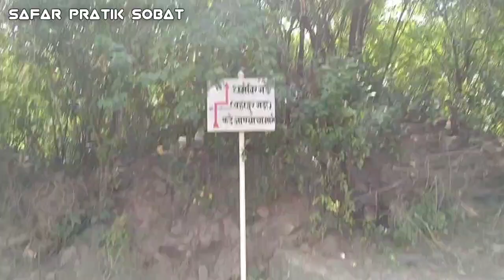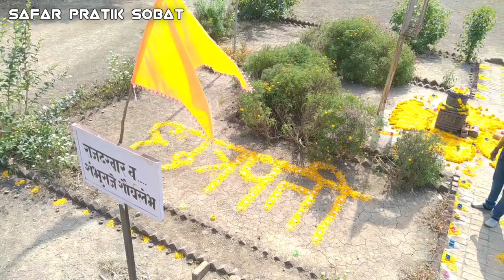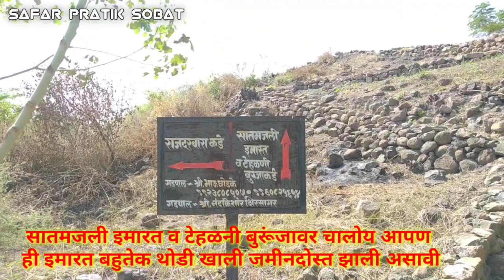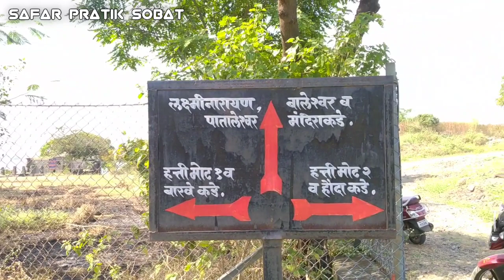Dharmveer Gad धर्मवीर गड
नमस्कार मिञांनो आपल्या हक्काच्या चॕनलवर सर्वांचे स्वागत. आपल्या चॕनलवर नवीन असताल तर सर्वप्रथम चॕनल ला सबस्क्राईब करायला विसरू नका.
मी प्रतिक आज पुन्हा एका नवीन विषयावर व्हिडीओ घेऊन अलोय व्हिडीओ पाहिल्यानंतर जर व्हिडीओ अवडलाच तर व्हिडीओला शेअर करायला विसरू नका आणि व्हिडीओच्या खाली कमेंट बॉक्समध्ये कमेंट करून नक्की सांगा व्हिडीओ कसे होतात ते आणि मिञांनो आपल्या सपोर्टमुळे जी प्रेरणा भेटते त्याबद्दल मनापासून धन्यवाद आपल्या सर्वांच्या प्रेमामुळे आज व्हिडीओ काढण्यासाठी प्रोत्साहन भेटते. त्याबद्दल आपले आभार मानतो... असाच पाठिंबा असुद्या व चॕनल ला शेअर करत रहा.